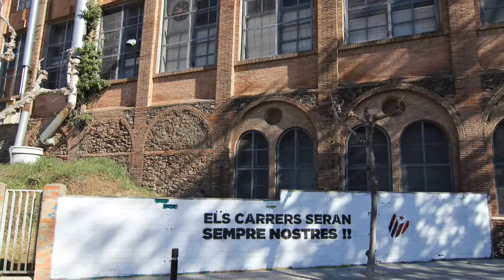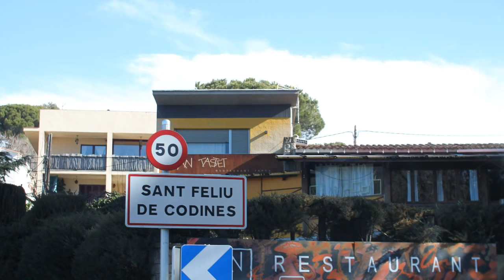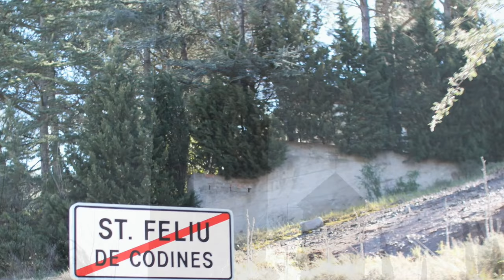San Felíu de Codinas o Sant Feliu de Codines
San Felíu de Codinas​ (en catalán y oficialmente, Sant Feliu de Codines) es un municipio de Cataluña, España. Pertenece a la provincia de Barcelona y está situado en la comarca del Vallés Oriental.

Durante el siglo XX fue uno de los centros de veraneo de la burguesía catalana y grandes empresarios, que construían sus torres modernistas; muchas de estas familias aún conservan sus casas para pasar el verano, aunque algunas también se utilizan de vivienda invernal.
Historia

El nombre de Sant Feliu ya aparece en 1059 cuando Mir Geribert y su esposa Guisla fueron nombrados barones de Montbui por el conde de Barcelona Ramón Berenguer I el Viejo. Estos fueron los primeros señores feudales que ocuparon una baronía que se extendía a lo largo y ancho de una extensa comarca a la que pertenecían, entre otros, los actuales municipios de Sant Feliu, Bigas, La Ametlla y Santa Eulalia de Ronsana.3​

Después de muchos litigios, y aprovechando una coyuntura favorable, se obtuvo del rey Carlos IV, en 1793, el título de Villa en la parroquia de San Felíu de Codinas, aunque esta concesión no pudo ser efectiva hasta el día 8 de diciembre de 1799, fecha en que se pudieron reunir los 25 000 reales de vellón que se pedían para acceder a esa petición